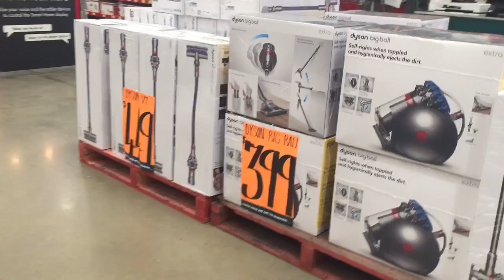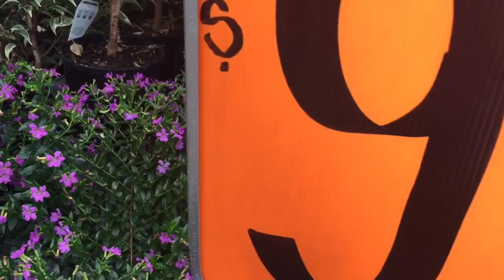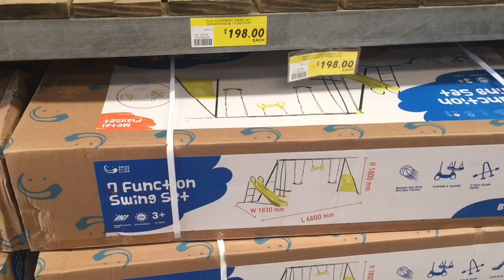Townsville Bunnings warehouse ❤️